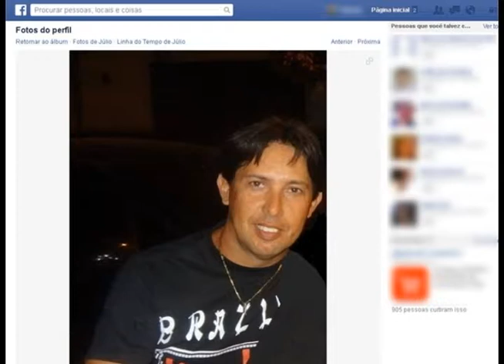Carro queimado do Verador de Pontal encontado em Cajobi